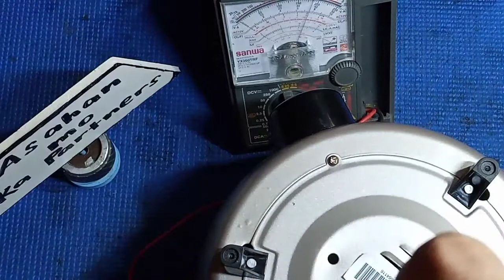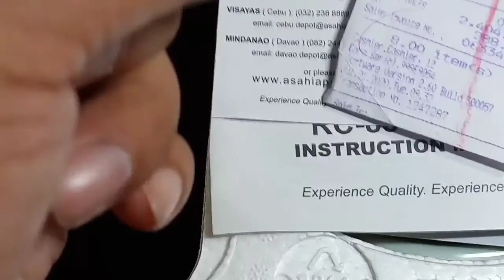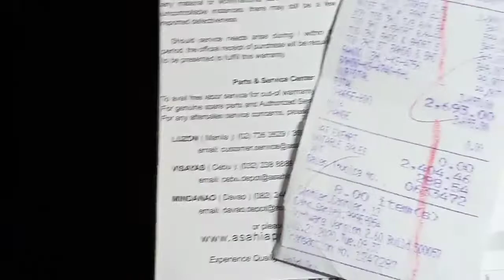DIY[Asahi Rice cooker repair no power problem/replace TCO(tagalog tutorial2020)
Sa videong ito ang pag-aayos ng Asahi Rice cooker na hindi gumagana at simply lang gawin ang pagpalit ng thermal cut off